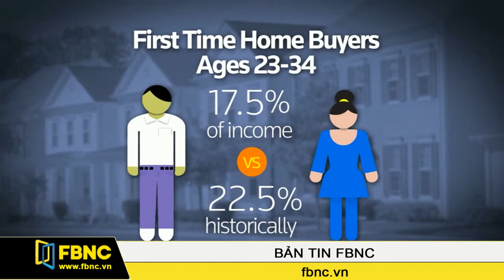10/12/2014: Bản Tin Thế Giới (Phần 1)